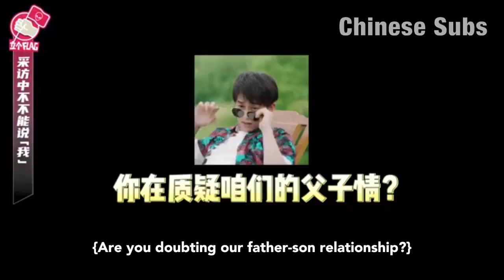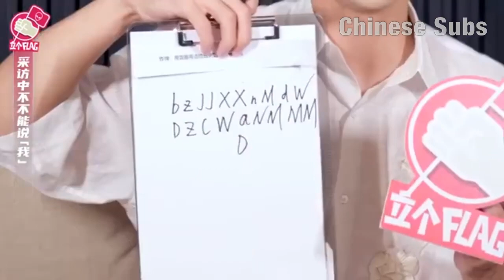Xu Weizhou - “Gulnazar is the most beautiful actress I have worked with” [2021-02]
Xu Weizhou talks about bodybuilding and his co-stars, including Bai Jingting and Gulnazar. He also does a fry scream at the end.